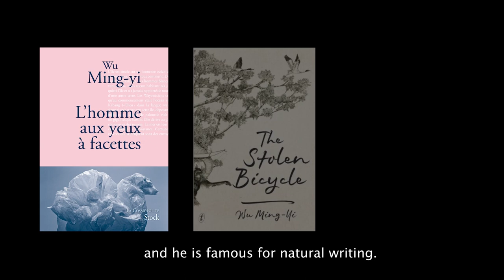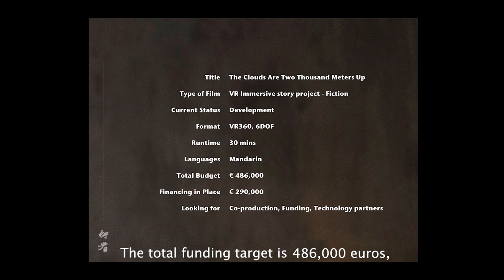The Clouds Are Two Thousand Meters Up Pitch Video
"The Clouds Are Two Thousand Meters Up" is adapted from one of the short stories in the collection "The Land of Little Rain" by Taiwanese novelist Wu Ming-Yi. It’s Director Singing Chen’s third VR film, co-presented and co-produced by Taiwan Public Television Service and The Walkers Films.

The story follows Guan, a lawyer, whose life takes an unexpected turn when his wife loses her life in a random act of violence. Guan unexpectedly discovers a half-finished novel left by his wife, which is about the story of the endangered Formosan clouded leopard. This leads him to sets out on a journey to find the leopard and form a strong connection with it.

Following the success of Singing Chen's previous work "The Man Who Couldn't Leave," which received Venice Immersive Best Experience last year, the team continues to push the boundaries of technology and storytelling. The project is currently in the process of integrating technology and adapting the script, aiming to start production early next year.

"The Clouds Are Two Thousand Meters Up" was selected for the 2023 Venice Gap-Financing Market, seizing this opportunity, the team will engage in insightful idea exchanges with top creators worldwide, fostering international collaborations, hoping to take the next step in their work and seek potential global partners.